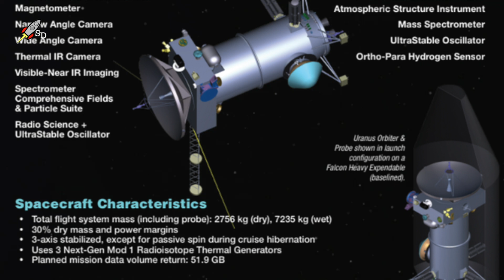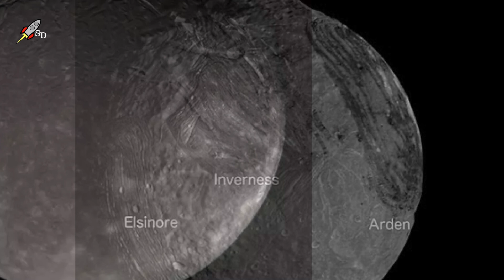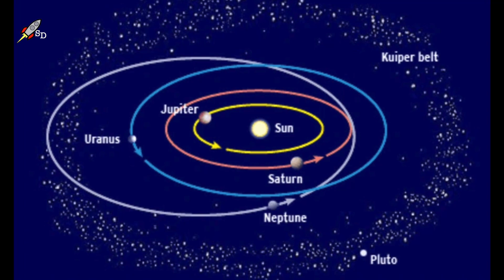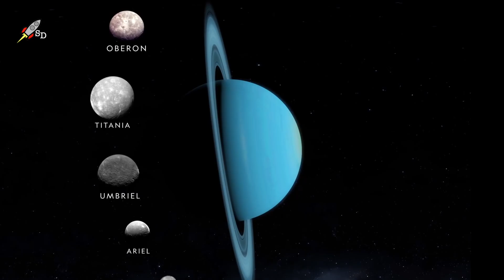Загадочные спутники Урана: Ариэль и Миранда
Либо просто использовать прямой перевод на карту:  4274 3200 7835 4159 (сбербанк)

Если космическое агентство НАСА прислушается к рекомендациям, содержащимся в недавнем десятилетнем обзоре Национальной академии наук , то возможно в ближайшие 10 лет к Урану отправится космический аппарат Uranus Orbiter and Probe стоимостью 4,2 миллиарда долларов. Ученые надеются, что эта миссия помочь узнать гораздо больше о ледяной планете и ее необычных лунах Ариэль и Миранде.

Планируется, что космический аппарат Uranus Orbiter and Probe будет запущен в 2031 или 2032 году на тяжелой ракете SpaceX Falcon Heavy и после путешествия длиной около 2,9 млрд. км (1,8 миллиарда миль), используя гравитационную поддержку Юпитера, прибудет к Урану в 2044 или 2045 году.

При этом предлагается отправить к Урану аппарат, состоящий из двух частей: орбитального спутника и атмосферного зонда, которые будут изучать атмосферу и магнитосферу Урана и его спутников.

Ариэль, Миранда, Умбриэль, Титания и Оберон – это пять крупнейших небесных тел из 27 спутников Урана. И все они являются океаническими мирами-кандидатами, которые могут иметь внутренние океаны с соленой водой, возможно, такие же, как Церера и Энцелад, и в этих океанах когда-то могла существовать жизнь.

Эти пять крупнейших лун имеют темные, но удивительно молодые поверхности, которые могут быть богаты органикой – теми биологическими кирпичиками, которые необходимы для существования жизни в том виде, в каком мы ее знаем. Также есть небезосновательные предположения, что эти спутники геологически активны.

Исследование пяти крупных лун Урана с помощью магнитометра, ИК спектрометра и также камер видимого и среднего инфракрасного диапазона позволит получить важнейшую информацию об этих предположительно океанических мирах.